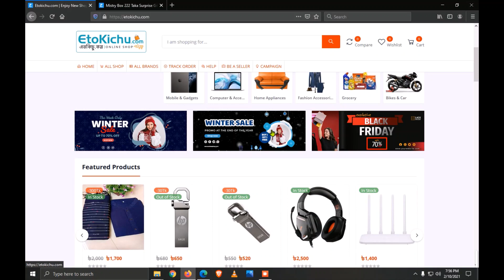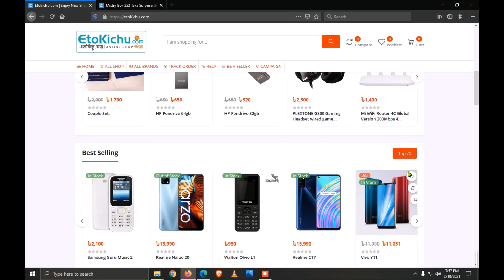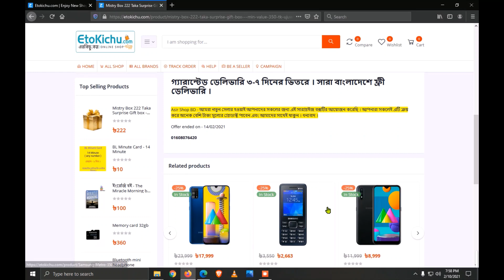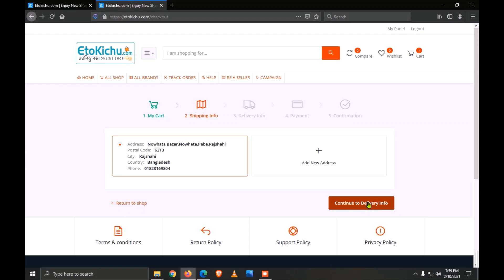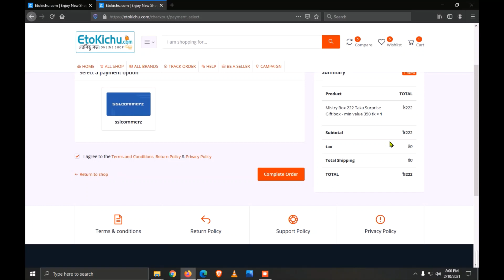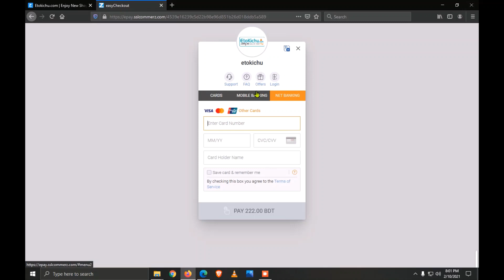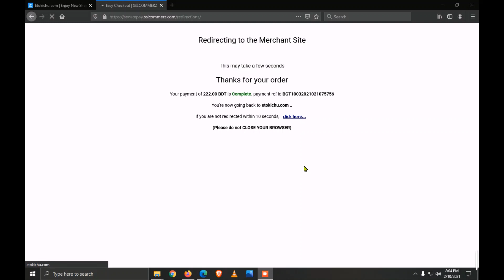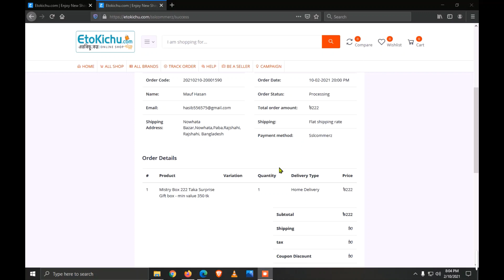Etokichu.com 222 TK Mystery box Purchase (যেভাবে Etokichu.com 222 টাকা মিস্ট্রি বক্স কিনবেন।)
Hello everyone!!
This a detailed Video of Etokichu.com 222 TK Mystery box Purchase .